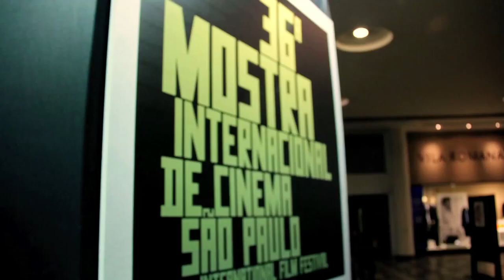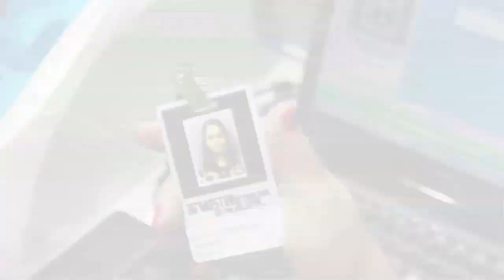Abertura de Credenciamento | Central da Mostra